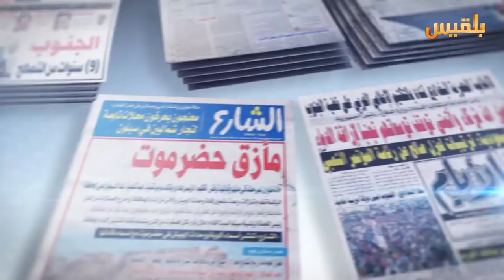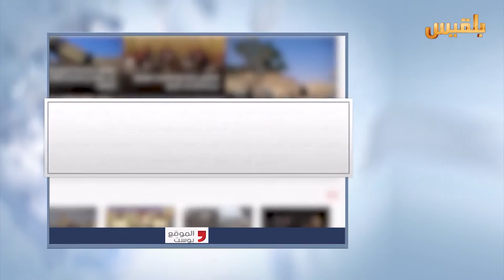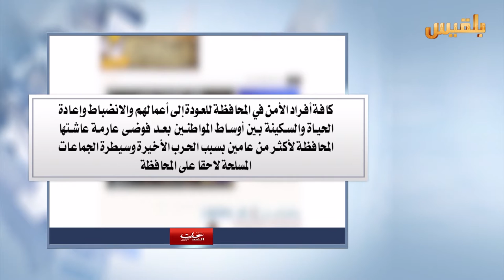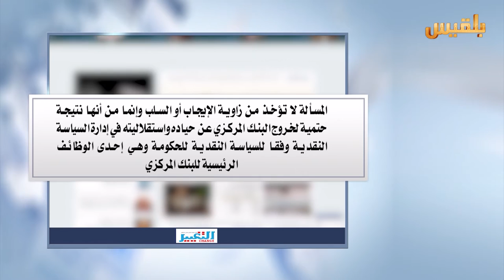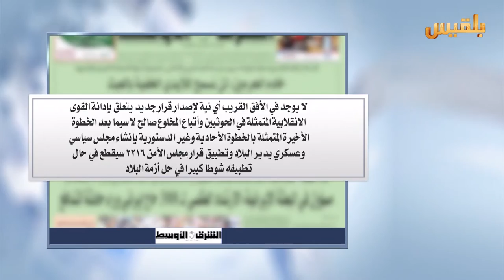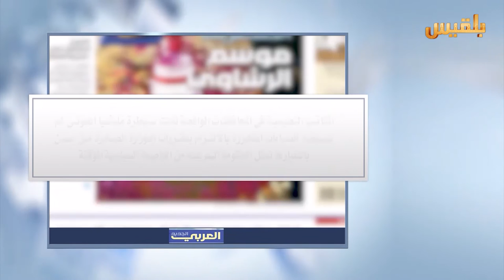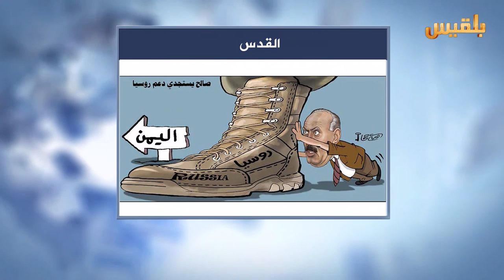كشك الصحافة | 24 - 8 - 2016 | تقديم : نضال شبان